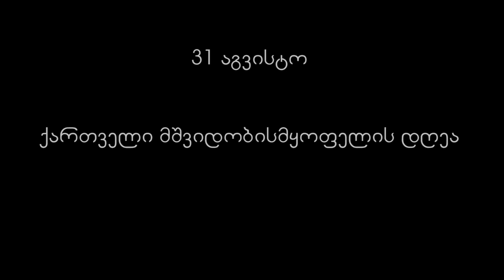დოკუმენტური ფილმი „საქართველო მსოფლიო მშვიდობისთვის“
დოკუმენტური ფილმი „საქართველო მსოფლიო მშვიდობისთვის“ საერთაშორისო მშვიდობისა და უსაფრთხოების უზრუნველყოფაში ქართული სამხედრო კონტინგენტის 17-წლიან მონაწილეობას ასახავს. კოსოვოში, ერაყში, ავღანეთში, ცენტრალური აფრიკის რესპუბლიკასა და მალიში წარმოებულ საერთაშორისო მისიებში მონაწილე ქართველი სამხედროები დაკისრებული მოვალეობებისა და ამოცანების შესახებ, მიღებულ გამოცდილებასა და მისიის მნიშვნელობაზე საუბრობენ. სამხედრო თვალსაზრისით მიღწეულ შედეგებსა და საერთაშორისო ოპერაციებში ქართული არმიის მონაწილეობის პოლიტიკურ მნიშვნელობას კი, გენერალური შტაბის უფროსი, გენერალ-მაიორი ვლადიმერ ჩაჩიბაია და თავდაცვის მინისტრი ლევან იზორია აფასებენ.